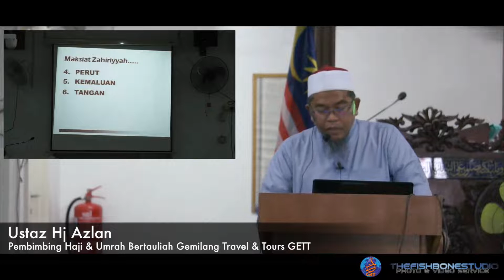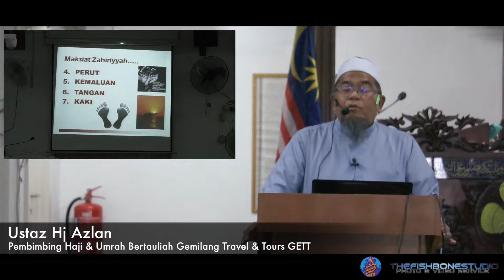{Kursus haji mudah faham} Lagi maksiat besar kadang kala memalukan apabila nak dibicarakan...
Maksiat Zahiriyyah yang paling memalukan iaitu tentang Kemaluan, Tangan & Kaki dlm Kursus Haji

Diharap pada saat cuti akibat covit19 ini penonton akan lebih memahami apa masalah yang akan puan hadapi pd saat di panggil utk melakukan ibadah haji. Tidak kurang pula pd tuan-tuan boleh menonton utk pengetahuan peribadi.

Dari Abdullah bin Amr radhiyallahu ta’ala ‘anhu, bahwa Nabi shallallaahu ‘alaihi wa sallam bersabda,

Nabi shallallaahu ‘alaihi wa sallam memerintahkan untuk menyampaikan ayat dari beliau, kerana Allah subhanahu wa ta’ala telah menjadikan agama ini sebagai satu-satunya agama bagi manusia dan jin (yang artinya), “Pada hari ini telah kusempurnakan bagimu agamamu dan telah kusempurnakan bagimu nikmatKu dan telah aku redhai Islam sebagai agama bagimu” (QS. Al Maidah : 3)

Tentang sabda beliau, “Sampaikan dariku walau hanya satu ayat”, Al Ma’afi An Nahrawani mengatakan, “Hal ini agar setiap orang yang mendengar suatu perkara dari Nabi shallallahu ‘alaihi wa sallam bersegera untuk menyampaikannya, meskipun hanya sedikit. Tujuannya agar nukilan dari Nabi shallallaahu ‘alaihi wa sallam dapat segera tersambung dan tersampaikan seluruhnya.” Hal ini sebagaimana sabda beliau shallallaahu ‘alaihi wa sallam, “Hendaklah yang hadir menyampaikan pada yang tidak hadir”. Bentuk perintah dalam hadits ini menunjukkan hukum fardhu kifayah.

Sahabat Rasulullah SAW bertemu Baginda dan berkata: "Wahai Rasulullah, aku tidak pernah melihat kegembiraan dan keceriaan di wajahmu seperti ini sebelum ini. Rasulullah SAW menjawab: Sesungguhnya Jibril datang kepadaku dan memberitahu barang siapa yang berselawat ke atasku dengan satu selawat, nescaya Allah berselawat ke atasnya dengan sepuluh selawat dan ditulis kepadanya sepuluh kebaikan dan dihapuskan sepuluh kejahatan." (Riwayat Bukhari)

Adapun selawat malaikat pula memberi makna doa. Firman Allah SWT: "Malaikat yang memikul Arasy dan malaikat yang berada di sekelilingnya, bertasbih memuji Tuhannya; dan beriman kepadaNya; serta mereka memohon ampun bagi orang yang beriman (dengan berdoa merayu): "Wahai Tuhan kami! RahmatMu dan IlmuMu meliputi segala-galanya; maka berilah ampun kepada orang-orang yang bertaubat serta menurut jalan-Mu, dan peliharalah mereka dari azab neraka." (Surah Ghafir, ayat 7)

-Masjid Al- Hikmah Jalan Ciku, Batu 20 Kuang, 48050 Rawang, Selangor.

Disini sy memohon diatas nama Allah jika anda diantara jemaah budiman yg ringan menderma dan juga ada diantara anda yg Allah telah dilimpahi rezeki yg baik kami amatlah mengalu-alukan sumbangan datuk/datin/ tuan/puan/syarikat bagi menampung kos pengurusan bulanan & tenaga kerja krew disamping meningkatkan lagi peralatan rakaman untuk kami teruskan kerja amal jariah melalui dakwah cyber disini.

Sumbangan semua boleh dibuat menerusi akaun saya di:
Mohd Fazzi bin Yahya (MAYBANK-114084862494)

Pihak kami mengucapkan jutaan terima kasih atas kesudian semua dalam derma yang disalurkan kepada ThefishboneStudio. Inshallah kami akan berusaha teruskan kerja dakwah ini.

Alamat & Orang yang harus dihubungi untuk menguruskan hal ehwal Haji & Umrah anda: Ustaz Hj Azlan Suhaimi - 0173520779
Alamat HQ: Gemilang Travel & Tours, One Ampang Business Avenue
Jalan Ampang Utama 2/2, Taman Ampang Utama
68100 Ampang, Selangor Darul Ehsan
No HQ - 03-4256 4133/4233, 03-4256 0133/4253 / 4945
thefishbonestudio production - 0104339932 - Mohd Fazzi Yahya
FB/thefishbonestudio, FB/Mohd Fazzi Yahya, Twitter : thefishbonestudio

Penerbit video:
CP : 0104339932 (M.Fazzi), 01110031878 (Zura)